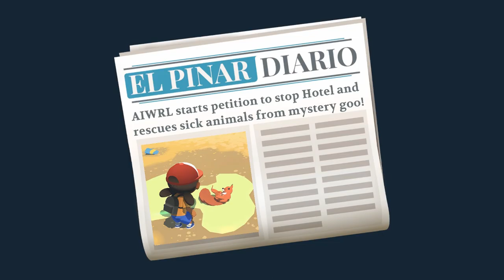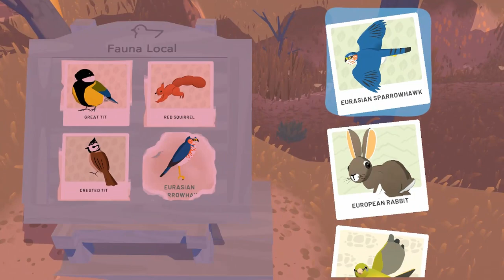We Will Do ANYTHING For Iced Cream | ALBA: A Wildlife Adventure EPISODE 2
Sorry for missing an upload this week everyone, we should have an Animal Crossing: New Horizons episode for Christmas Day, so look forward to that!

Merry Happy

From the BAFTA-Award winning studio behind Monument Valley and Assemble with Care comes something entirely new.

Join Alba as she visits her grandparents on a Mediterranean island. She is ready for a peaceful summer of wildlife exploration with her friend Ines, but when she sees an animal in danger, she realises she needs to do something about it.